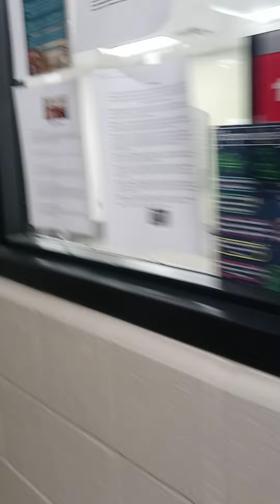fun ninja tv the movie part 8